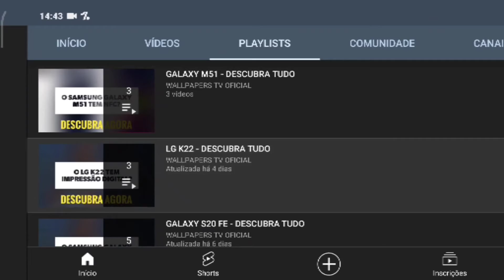🔴 O XIAOMI POCO M3 TEM 5G? (REDE MÓVEL)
No vídeo de hoje respondo se o Xiaomi Poco M3 tem suporte para a tecnologia do 5G, e a resposta é não. O Poco M3 não tem suporte para a tecnologia do 5g, assim este aparelho não tem a última geração de Internet móvel, infelizmente.